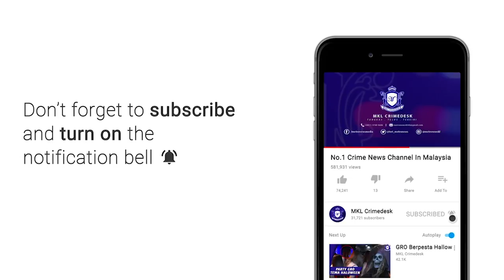MKL Crimedesk | Ops Pematuhan Ipd Gombak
alasan remeh tidak dilayan...

termasuk menghadiri kenduri kahwin dan bercuti di luar kawasan pkpb.

itu kenyataan ketua polis gombak acp arifai tarawe yang menjelaskan setakat ini pihaknya menerima sejumlah 1587
permohonan rentas negeri sejak 4 hari perlaksanaan pkpb bermula 14 oktober lalu.

bagaimanapun hanya 1055 sahaja permohonan diterima hasil saringan terperinci.

ketua polis daerah gombak acp arifai tarawe berkata baki 32 lagi permohonan ditolak berikutan sebab rentas negeri yang disifatkan sangat remeh.

manakala permohonan yang diterima kebanyakkan menunjukkan sebab kecemasan.

antaranya, urusan kecemasan, rawatan perubatan, kematian dan kecemasan yang munasabah.

individu yang gagal patuhi sop pkpb boleh dikenakan tindakan mengikut seksyen 269 kanun keseksaan dan seksyen 22 b akta 342 dibaca bersama peraturan 11 pkpb 2020.

dalam operasi pematuhan di gombak malam tadi, 7 kompaun dikeluarkan kepada pemilik premis dan pelanggan restoran.

2 warga asing ditangkap kerana berniaga di jalanan hingga melebihi jam 10 malam.

operasi bermula jam 8 malam tadi turut dilakukan serentak di seluruh pentadbiran gombak yang memfokus kawasan restoran dan tumpuan orang ramai.

antara kesalahan dikesan adalah gagal mendaftarkan identiti individu di aplikasi my sejahtera ataupun buku log, periksa suhu, penjarakan sosial, penggunaan sabun sanitasi.

operasi itu digerakkan bersama 16 pegawai dan 40 anggota dengan 28 pasukan.